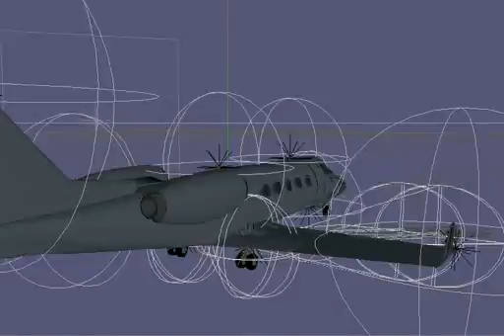Animacion De Un Jet Privado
animacion sencilla del un avion tipo jet privado volando a gran altura con el making de su animacion.

interesados contactar en @juangelvez